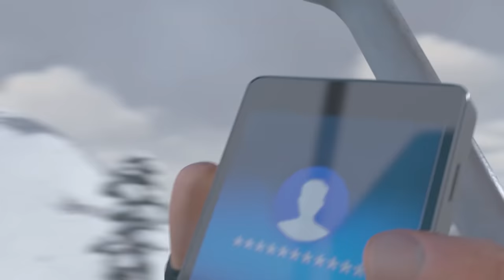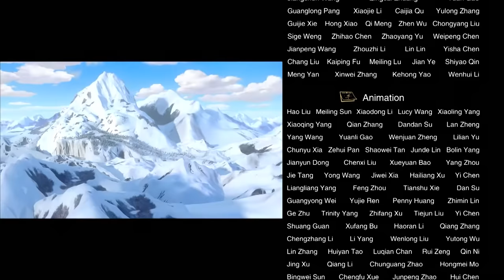Boonie Bears · The Adventurers 【New Episodes】 Blizzard Fight | EP44